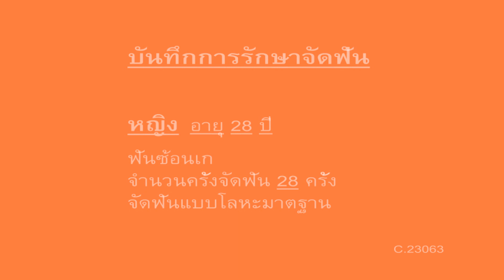ฟันซ้อนเก (Dental crowding) C.23063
การแก้ไขฟันซ้อนเก ด้วยการจัดฟัน Subscibe เพื่อดูคลิปออกใหม่ : FB: คลินิกครอบครัวฟันดีลำปาง FB: ศูนย์ทันตกรรมจัดฟันแบบใสระบบดิจิตอล ติดต่อคลินิก Tel.054-310-395 ,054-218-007 Google Map